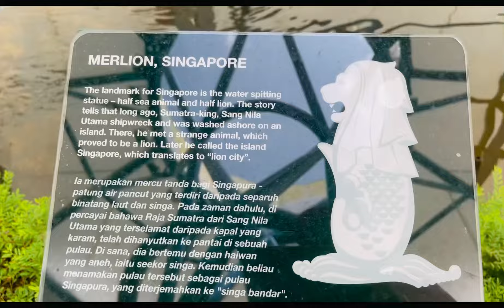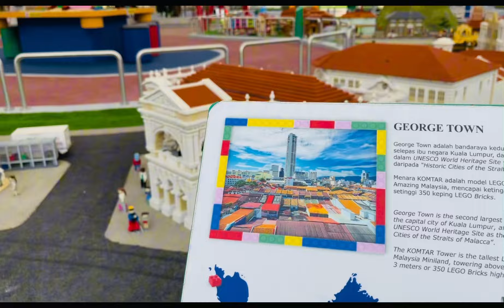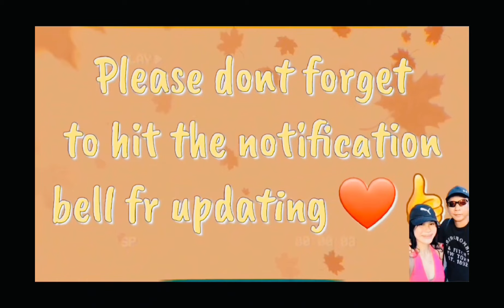Legoland with my loveones